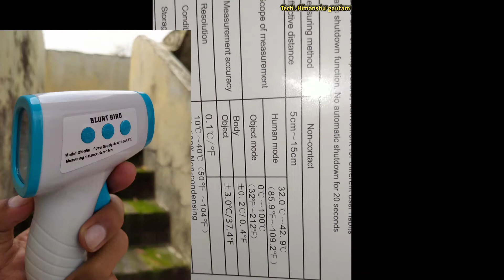Blunt bird thermal scanning gun | Unboxing video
Helloo friends I'm Himanshu gautam and your welcome on my YouTube channel.

About this video- friends is video me Maine Blunt bird thermal scanning gun ki Unboxing ki hai.

(Best buy link)Blunt bird thermal scanning gun

Thumbnail credit - ' Part time Creator ' channel. Check out this channel

Products links

💠JBL GO Portable Wireless Bluetooth Sp

🎧Sony NWZ-B183F Walkman

💠PTron Bassbuds Pro in-Ear True Wireless Bluetooth Headphones

💠WINTERFELL Folding Fan with Led light Table Fan |

💠Toshiba U202 16GB USB 2.0 Pendrive (Blue)

🎮CEUTA® Slope Shape Pubg Triggers

🎧MP3/MP4 Music Player,